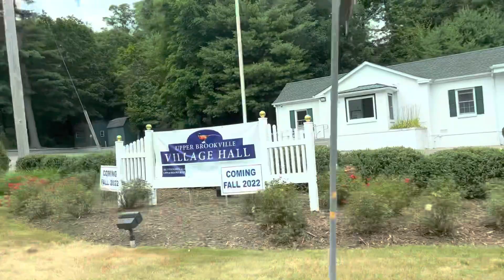July 17 2022 North Shore Long Island NY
A Sunday drive, July 17, 2022,  south From Bayville through Locust Valley (past my high school, Ryefield Road where our family lived and our church then past the former Bethune Construction Company Office at 11 Oyster Bay Road), Matinecock, Upper Brookville, Brookvile to Old Westbury - I love this oasis on the North Shore of Long Island. All the beautiful green trees lighting the roadways and many times providing a canopy of green over the road!￼